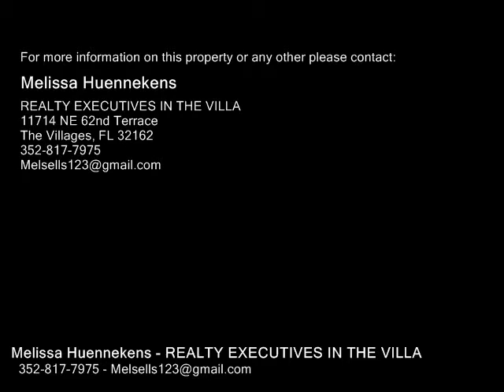1714 ROSALES RD, THE VILLAGES FL 32162 - Real Estate - For Sale -